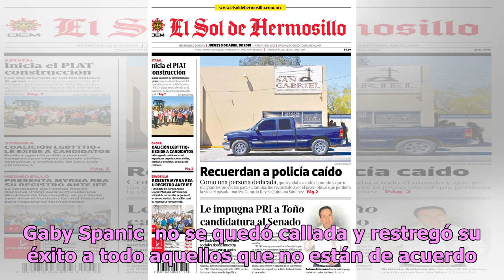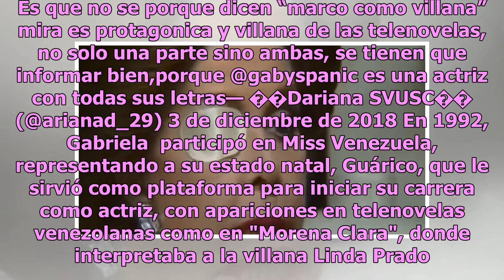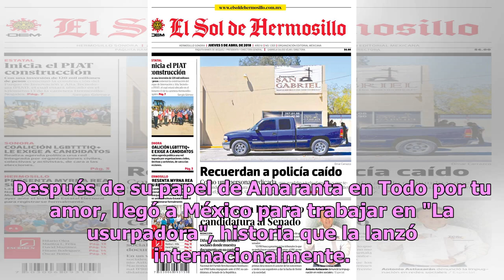Gaby Spanic arremete contra sus detractores en redes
Gaby Spanic  no se quedó callada y restregó su éxito a todo aquellos que no están de acuerdo. Sucede que un usuario en Twitter criti...